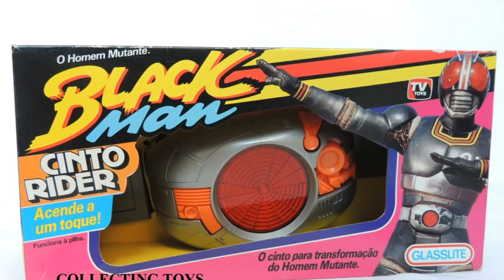Relembrando Black Kamen Rider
Black kamen ride seriado de heroi japonês  dos anos 90 muito nostaugia

E muito bom relembrar séries que fizeram história!!
Deixei nos comentários o que vocês acharam.

Black Kamen Rider, Kamen Rider, Reporter, Tokusatsu, Rede Manchete, TV Manchete, Televisão, Seriado, Herói Japonês, Blackman, Anos 90